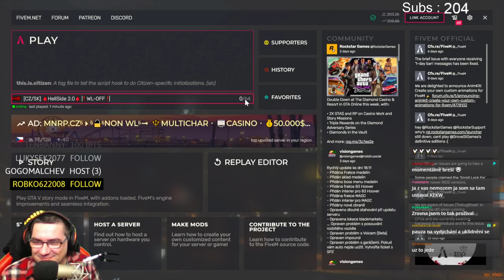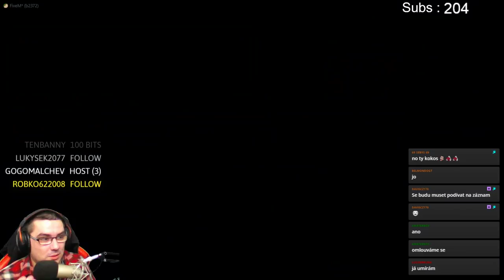RP - RP server - Změna práce ! Láďa a Děda zase u PD ! !Tenhle díl je zase mazec ! Navíc na sněhu !